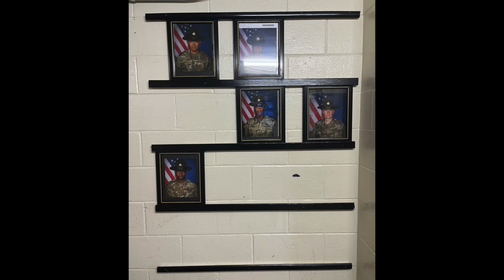DRILL SERGEANT TEACHES BABY PROPER PUSH UPS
S.F.A.M. MERCH IS BACK AND UPDATED!! GO GET SOME!!!